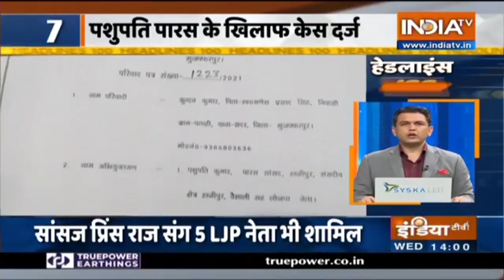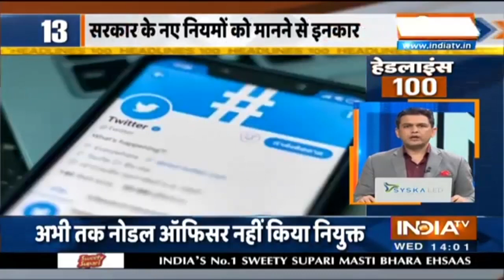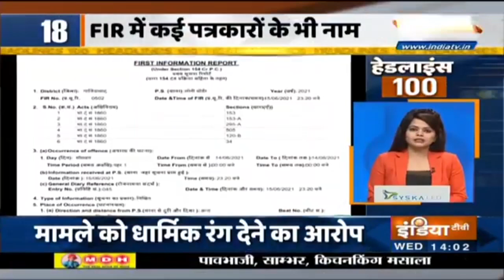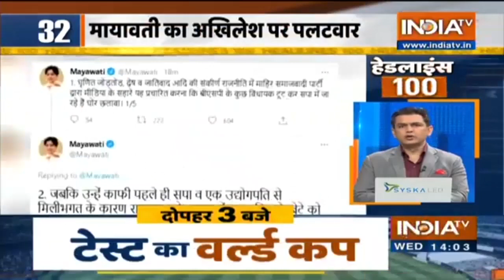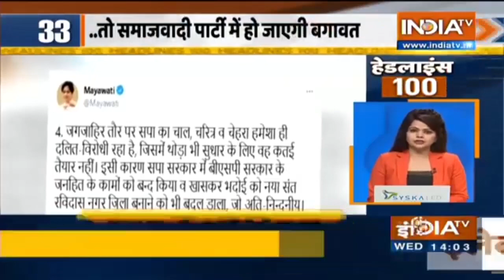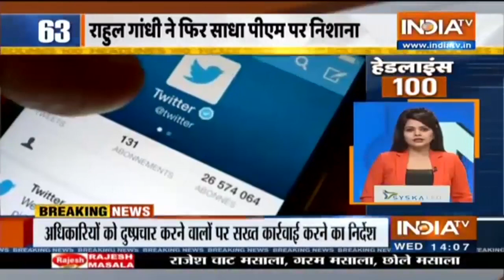Headlines 100: Top 100 News Of The Day | June 16th, 2021